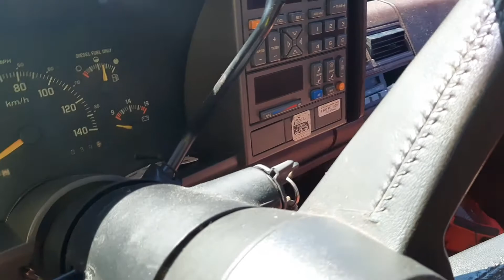1994 Gmc Sierra 1500 6.5 turbo diseal Z71 Off-road SLE Will it Run Pt 3